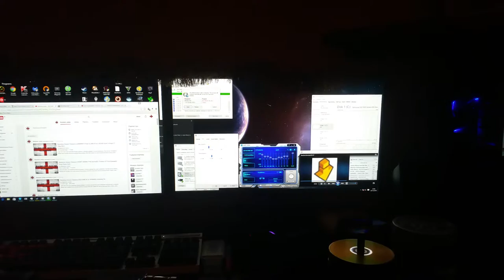The Inner Workings Of Bassline House Classics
👀👀Channel has run it's course, check out homerave.tv which is run by Danny Bond and has multiple DJ's playing most nights. Tell them I sent you 😉. Also SoundCloud is a good place for the newest mixes and titles in the underground scene. Some good sh*t on there👍. ***You've got to watch them all in the order I upload them... They Tell a Little story... (Enjoy)***x ** The best Bassline is the newer ones with the Union Jack and graphics. The older, previous lot with the St. Georges cross are more lovey dovey shite** **Not for sale any more. I've packed it in. If you want unmixed tracks, I suggest you try eBay.**
(I can't be arsed going through every video and deleting it. Hence this message.) ** You can buy my massive Bassline/Bassline House collection... There are litterally 1000s of unmixed tracks n well over 120Gb of music. I have multiple packs available with different content. ** I do not own, nor endorse these videos. I simply upload for your pleasure. As far as I'm aware, these are royalty free but should the creator feel the need for me to remove their video, please message me and I will do so as soon as I can. Thanks. And PLEASE PLAY VERY LOUD!